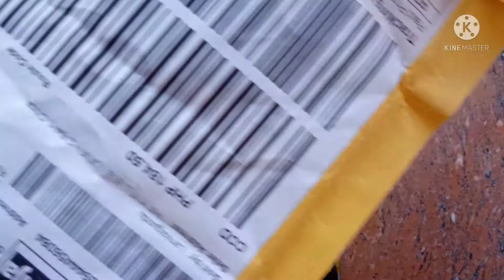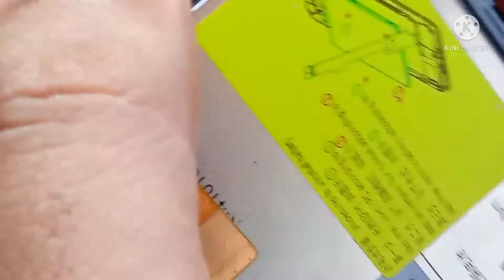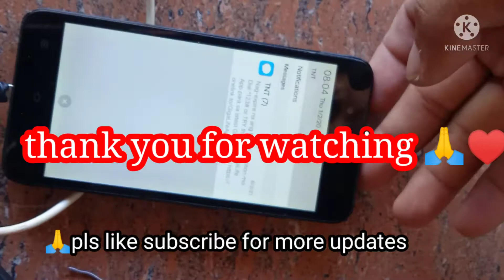TAMANG PAGPALIT NG FLEX CABLE NO DISPLAY MODEL VIVO Y53